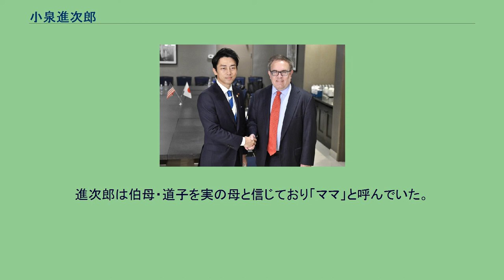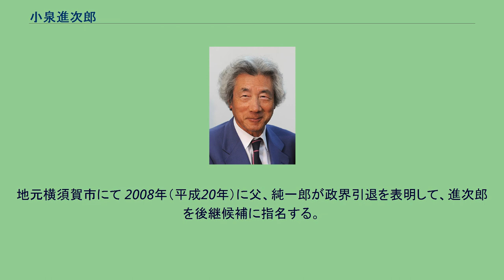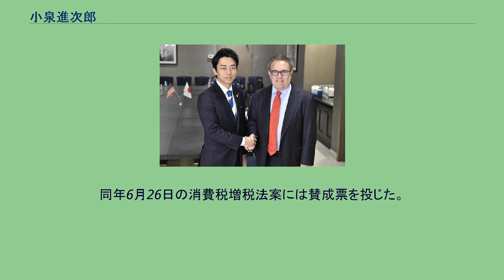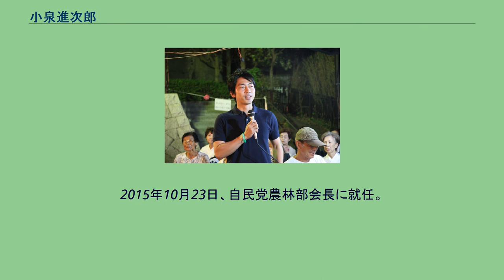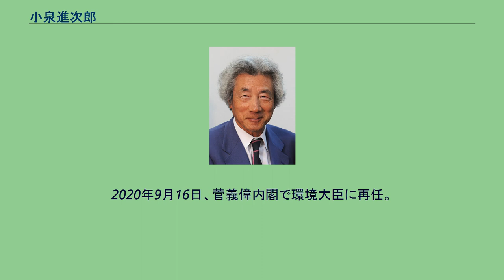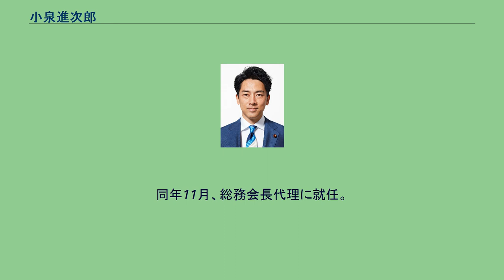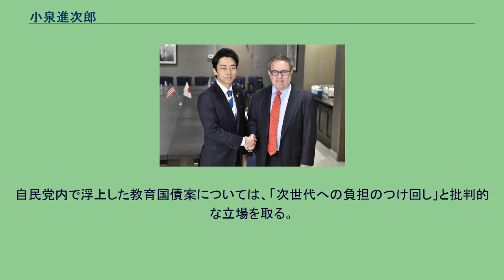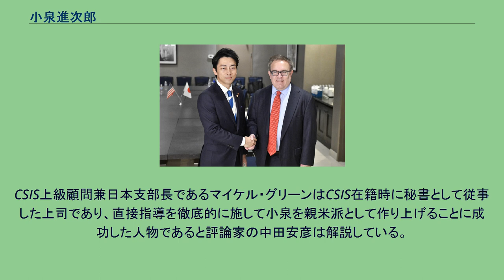小泉進次郎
学士（経営学）取得者
小泉 進次郎（こいずみ しんじろう、1981年〈昭和56年〉4月14日 - ）は、日本の政治家。
学位はM.A.（コロンビア大学・2006年）。
自由民主党所属の衆議院議員（5期）、自由民主党総務会長代理。
環境大臣（第27・28代）、内閣府特命担当大臣（原子力防災担当）、内閣府大臣政務官兼復興大臣政務官、自民党青年局長、自民党農林部会長、自民党筆頭副幹事長、自民党厚生労働部会長などを歴任した。
父は第87代・第88代・第89代内閣総理大臣の小泉純一郎。
母は宮本佳代子（エスエス製薬元会長、泰道照山の孫）。
兄は俳優・タレントの小泉孝太郎。
妻はフリーアナウンサーの滝川クリステル。
小泉純一郎の次男として神奈川県横須賀市に生まれた（現住所は同市三春町1丁目）。
1982年に産まれて間もなく両親が離婚したため小泉家が引き取り、多忙な父に代わり、純一郎の実姉で同居する道子に育てられた。
進次郎は伯母・道子を実の母と信じており「ママ」と呼んでいた。
純一郎は道子と息子たちの関係（伯母と甥）を進次郎には伝えておらず、進次郎は中学二年生まで伯母とは知らされていなかった。
兄の孝太郎は伯母の存在を認識していたが、進次郎には伝えていなかった。
中学生の進次郎は少なからずこの事実に驚いたが、2016年8月に道子が他界するまで実の母として大切にした。
1988年（昭和63年）に関東学院六浦小学校に入学して、大学卒業まで関東学院で過ごす。
関東学院六浦中学校・高等学校ではスポーツ、特に野球に熱中した。
2004年（平成16年）3月、23歳の時に関東学院大学経済学部経営学科を卒業。
その後、コロンビア大学大学院に入学のプロセスとしては例外中の例外と言われる「条件付き合格」し、条件である「TOEFLのスコアが600点に達するまで大学内の語学講座で英語の授業を受ける」に従い1年ほど英語を学び、2005年9月よりジェラルド・カーティスに師事して修士課程をスタートし、一年後の2006年（平成18年）に政治学で修士の学位を取得した。
その後、アメリカ合衆国にある、ロンドンタビストック人間関係研究所配下の戦略国際問題研究所非常勤研究員を経て2007年（平成19年）に帰国し、それ以後は父である純一郎の私設秘書を務める。
地元横須賀市にて 2008年（平成20年）に父、純一郎が政界引退を表明して、進次郎を後継候補に指名する。
自由民主党の公認を受け、2009年（平成21年）の第45回衆議院議員総選挙に神奈川11区から出馬し、初当選。
選挙戦では重複立候補を辞退し、また当時の連立与党である公明党からの選挙協力も受けなかった。
地元の一部有権者からは世襲を批判されたものの父から受け継いだ強固な地盤と後援会をバックに終始優勢を維持し、投票総数の過半数である150,893票（得票率57.1%）を獲得して初当選した。
この総選挙で初当選した5人の自民党の1期生のうち、政治や行政の経験がない唯一の新人議員である。
また小選挙区で当選した新人議員は小泉、橘慶一郎、伊東良孝の3人のみ。
2019年9月23日、米国の環境保護庁長官アンドリュー・R・ウィーラーとの会談 2009年12月13日、自民党が小泉による海上自衛隊横須賀基地（神奈川県横須賀市）見学ツアーを実施した際には、50人の定員に約5,200人の応募が殺到するなど、「スター不在」とされる自民党内で際立った存在と見られている。
2010年1月の時点で衆議院では内閣委員会、総務委員会、安全保障委員会に所属し、自民党では遊説局長代理、青年局次長、外交副部会長、財務金融副部会長、環境副部会長などの役職を兼務して、外交、財務金融、環境の3つの部会に所属していた。
同年10月には自民党学生部長、新聞出版局次長にも併せて就任した。
2011年10月に自民党青年局長、国会対策委員会委員に就任した。
2012年4月、郵政改正法案に造反しても処分されなかった。
同年6月26日の消費税増税法案には賛成票を投じた。
同年8月9日、国民の生活が第一など野党6党が提出した野田内閣不信任決議案の採決では、棄権方針の自民党執行部に造反し、元幹事長の中川秀直などとともに賛成票を投じた。
同年9月26日の自民党総裁選挙で青年局主催の候補者公開討論会を自民党青年局長...